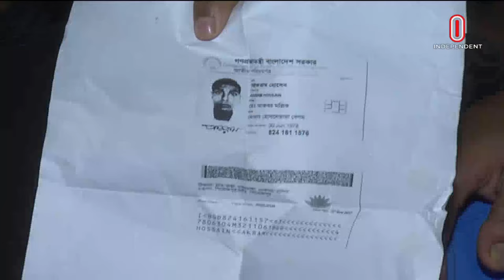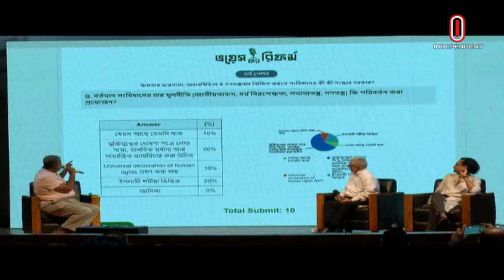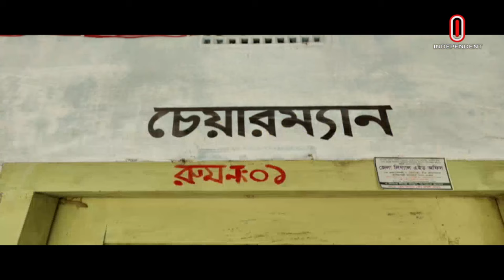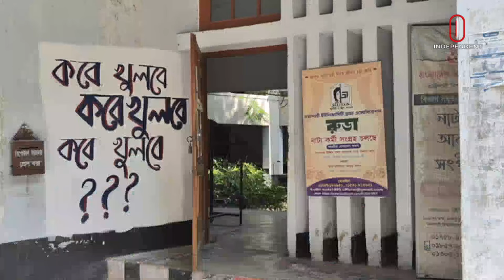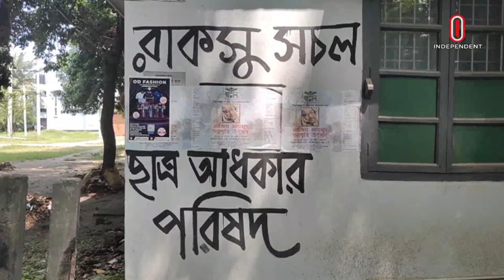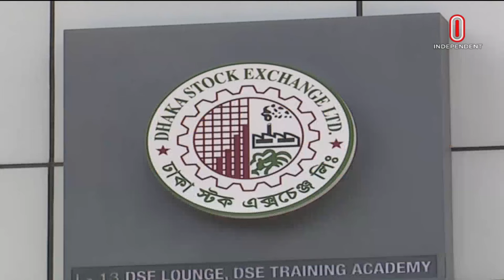News at 9am || সকাল ৯টার খবর || 6 October 2024 | Independent Bulletin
News at 9am || সকাল ৯টার খবর || 6 October 2024

ma